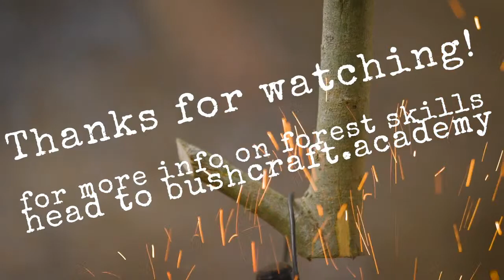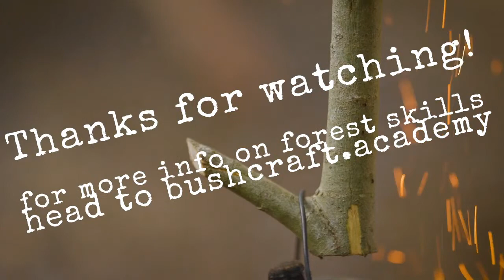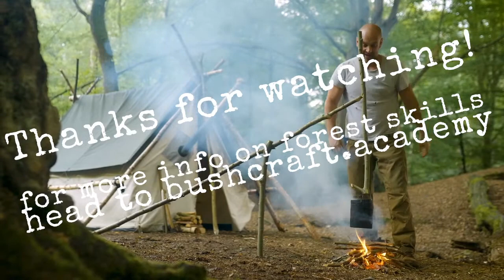Forest Skills Lesson 17: How to Stay Warm Sleeping Outdoors!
Join Ed as he demonstrates loads of ways of making sure you stay warm if you want to sleep outside in this weather! No tents aloud! The Scouts are currently running The Brass Monkey Challenge which involves sleeping outside if you dare! :)